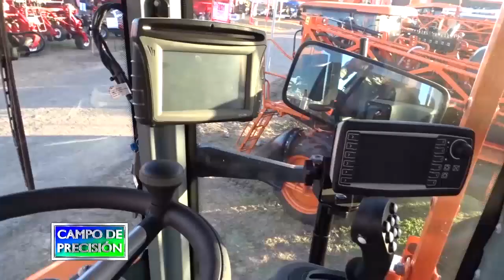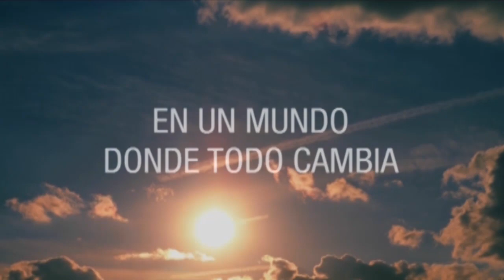P579B1 – Pulverizadora Uniport 4530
Pulverizadora Uniport 4530

Luciano Casal
Departamento comercial - Jacto

En ExpoAgro, continuamos en el estand de los amigos de Jacto quienes entre su amplia oferta de equipos de pulverización, también exhibían su máquina tope de gama, la Uniport 4530.

Con ellos conversamos sobre las características de este avanzado equipo, que incluye todas las tecnologías de precisión, como por ejemplo el corte pico a pico, además de funcionalidades como el sistema unitrack que dota de capacidad de giro también a las ruedas traseras, para reducir la pisada en cabeceras.